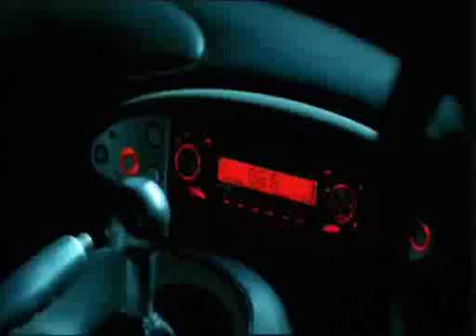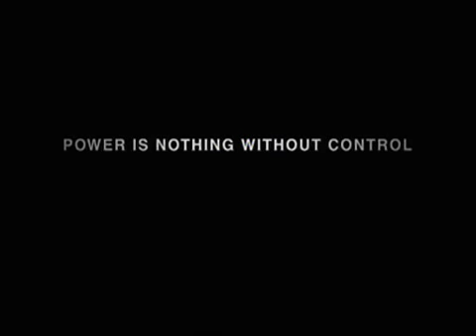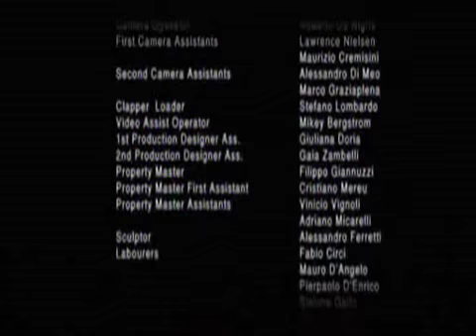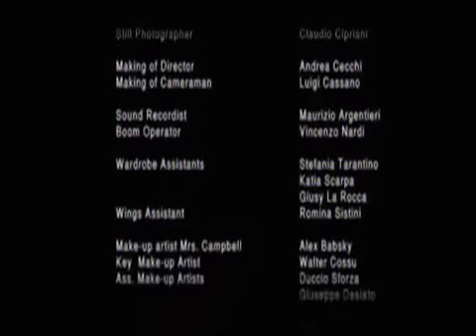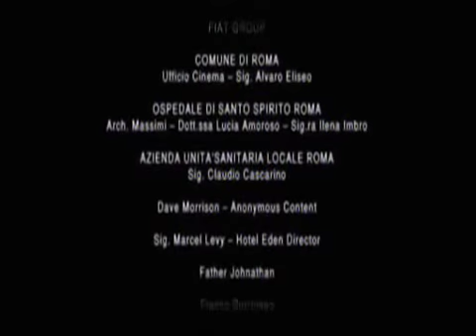John Malkovich and Naomi Campbell - The Call (short for Pirelli)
"The Call" is a web-only short movie commissioned by the tire maker Pirelli and supporting the company's brand statement "Power is nothing without control."

The Call will be the centerpiece of Pirelli's new marketing campaign. Advertising in other media (including print and television) will be built around the internet film project.

It is a good example of the crossing of entertainment and advertising, with the web and other new media as key platforms.
As traditional ways of reaching consumers, including the 30-second television spot, are losing their power to persuade, campaigns like this one, reaching consumers via entertainment and relevant branded content embedded in an interactive environment, are the way to go.

The automotive industry in particular has been jumping on the bandwagon. A few years ago, BMW had a series of short films, directed by big names like Guy Ritchie and distributed on the Internet. Volvo also produced a short film about a fictional village in Sweden where every resident bought a Volvo on the same day. But this Pirelli campaign takes a next step: the branding is very subtle, where as Volvo and BMW still had their product as a centerpiece in the movies.

The film is not entirely out of character for Pirelli, which has always relied more on image-driven campaigns. We all know and love the famous Pirelli calendars. Naomi Campbell already appeared in one of the previous editions.